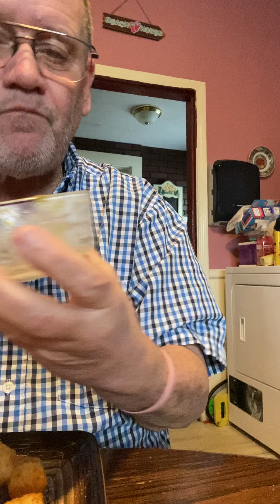Stump Sat.Dinner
Saturday evening dinner.